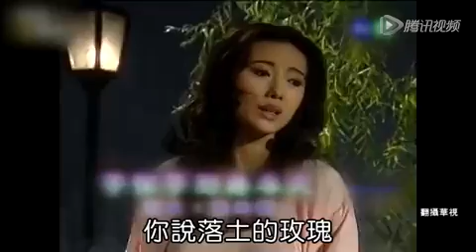台湾女星内地开授心灵课程 13年还债9千万台币